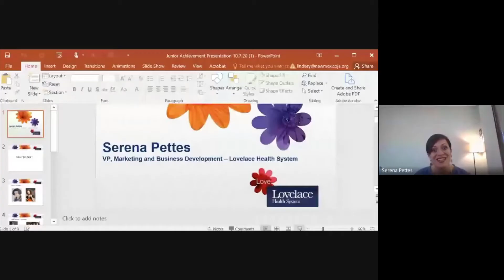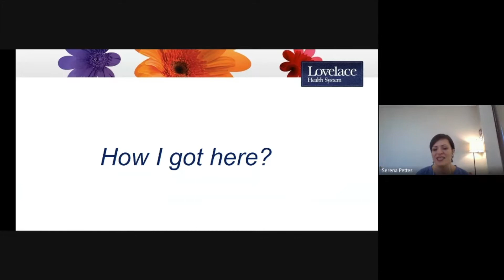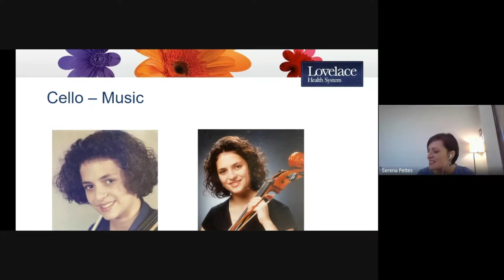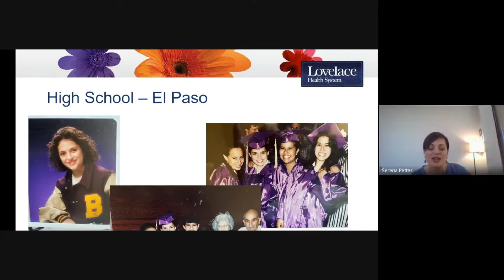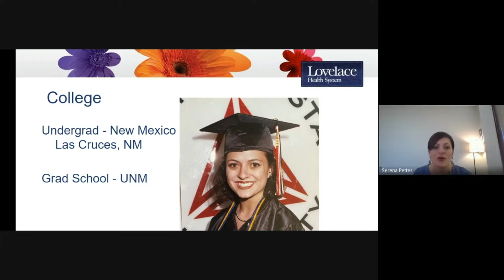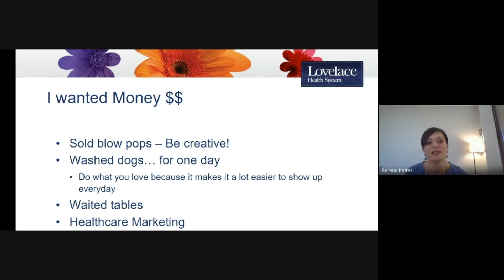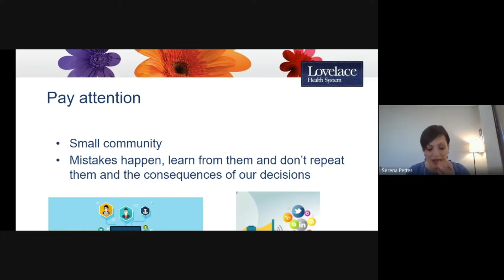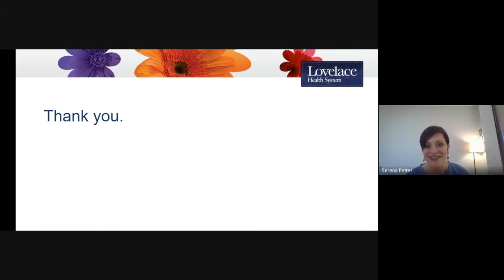Serena Pettes, Lovelace Health Systems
Join us as we welcome Serena Pettes, VP of Marketing/Business Development, for Lovelace Health Systems. Serena discusses her personal and professional journey and shares the importance of picking your battles “know when to hold ‘em. Know when to fold ‘em”